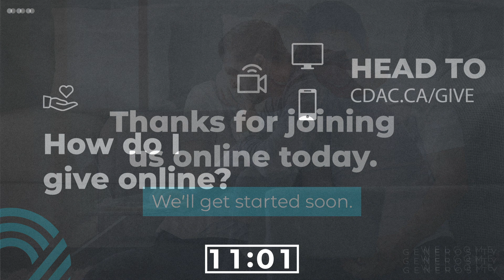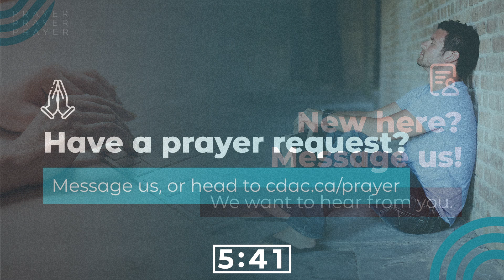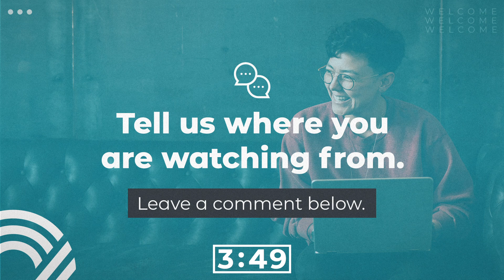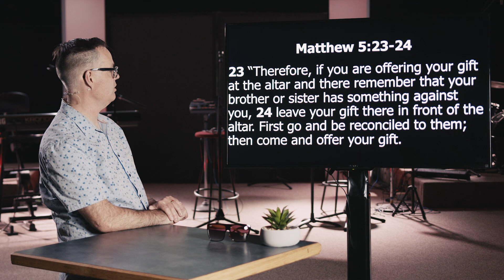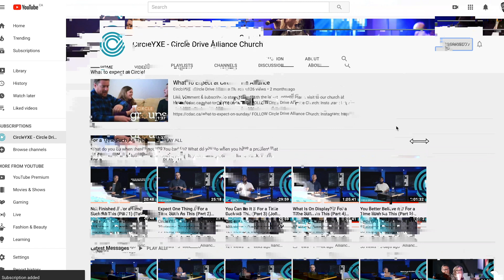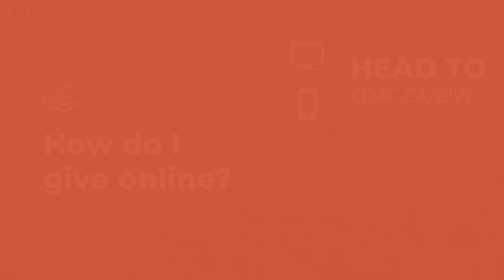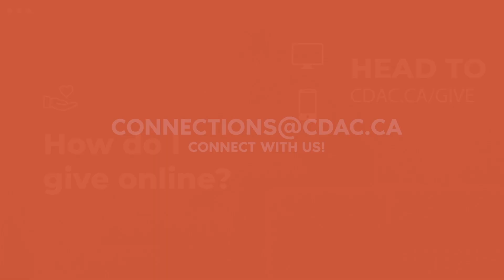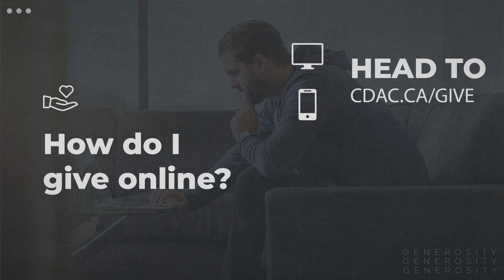If you know Jesus, you’ll never have conflict! // Not As Advertised (Part 2) (Brent Trickett)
There are lots of myths and half truths about following Jesus. However, we're going to look at 3 myths about Christianity that we often believe. If we don’t understand the real truth we might get discouraged, give up, or walk away because it “didn’t work”. But, Jesus is not a genie in a bottle that comes out to fix our problems. He lives in us and changes us from the inside out and walks with us during our trouble.